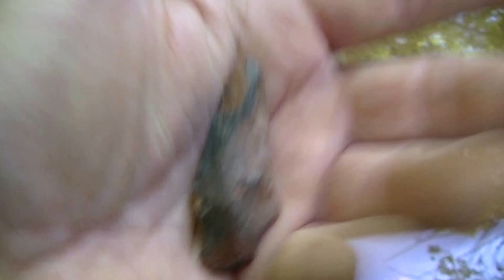Down In The Creeks Of Southwest Mississippi: Episode 31 Part 2 Of 3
Thanks for deep woods off...lol. Those are two clay holes that zoomed in on. Both had at least one cobble of stone within, but no relic's. Sometimes they (relics) will show up in them.